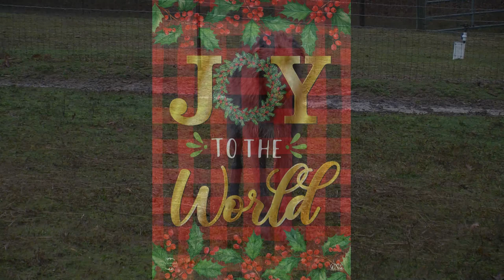Joy!!!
There's nothing like enjoying your deerhound on a cold winter morning! Dog antics accompanied by "Joy to the Word."